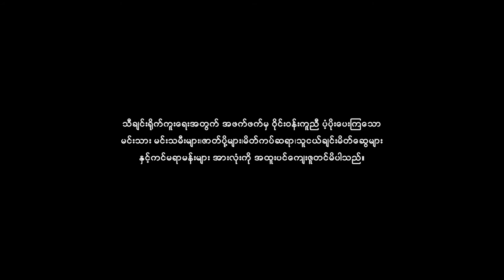မယူချင်လို့နေနေတာ - Htin Shar ( myanmar music new 2021 )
myanmar music new 2021
မယူချင်လို့နေနေတာ
Artist-Htin Shar
Song Writer-Htin shar
Mixing & Master-Htin Shar
Director-Htin Shar

"Htin Shar Official Songs 2021"

music 2021 new songs myanmar best songs